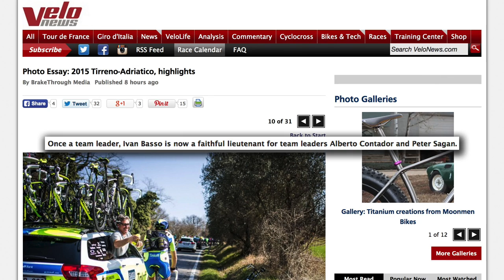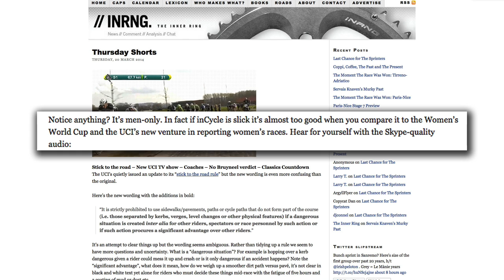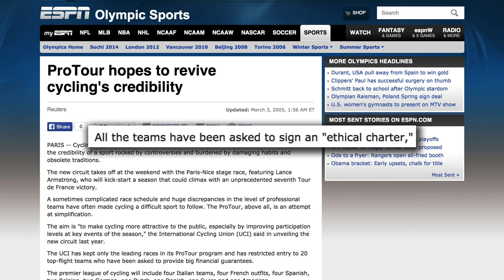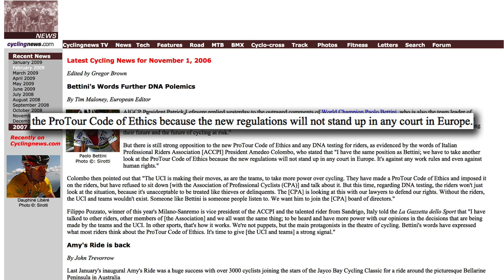The Week in Bike #61 - Public Relations